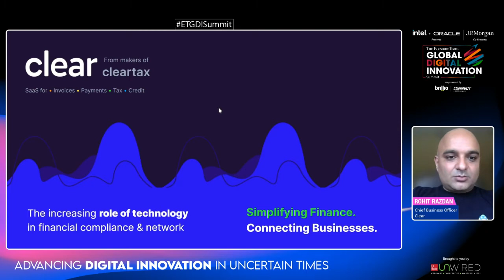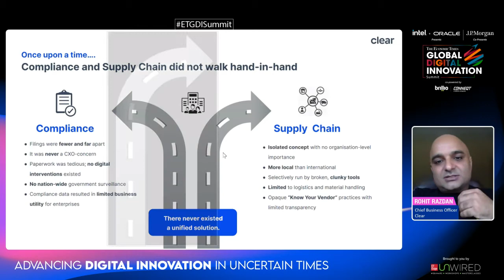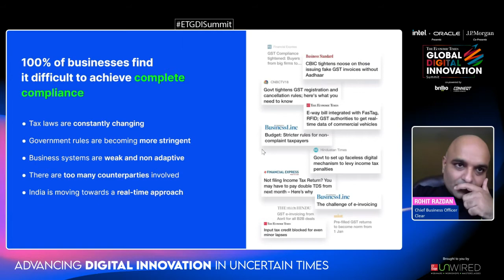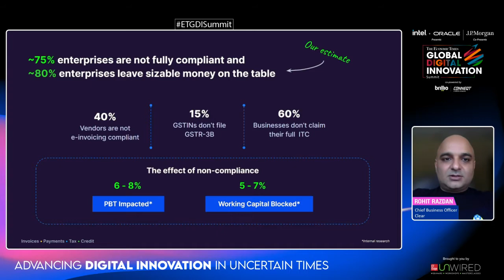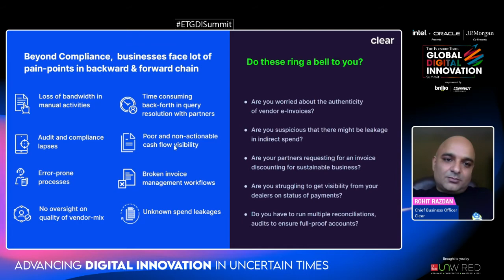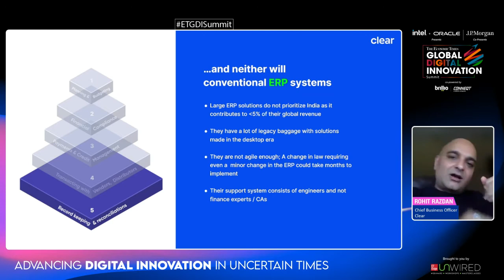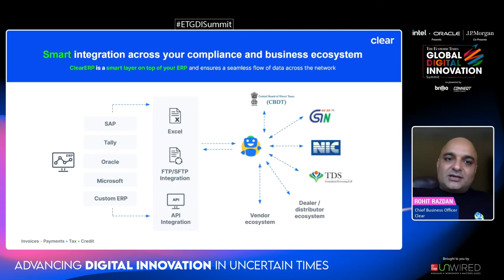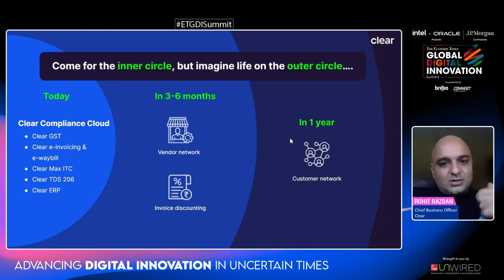ETGDISummit | Day 2 - Finance | PARTNER PRESENTATION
PARTNER PRESENTATION | THE INCREASING ROLE OF TECHNOLOGY AND NETWORK IN COMPLIANCE by Rohit Razdan, Chief Business Officer - Clear